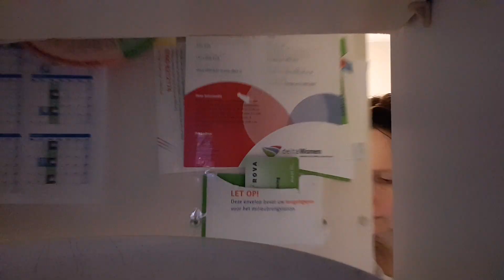Ochtend Routine DE DIEREN SCHROKKEN ZICH ROT !!!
De dieren schrokken heel erg!! Wil je weten waarvan?Dat in deze video. En een stukje ochtend routine.

Enjoy the ZOO-FAMILY !!

🌸Hallo allemaal! Welkom op mijn kanaal :-) leuk dat je kijkt.

Elke week nieuwe video (s) op mijn kanaal!

Een stukje uit mijn leven en dat van mijn dieren.
Met informatie, tips,uitjes,DIY,Vegan producten en recepten,dieren video`s,en een hoop gezelligheid.

Ik heb op dit moment...3 katten,2 schildpadden,3 soorten wandelende takken, 4 soorten reuzenslakken.3 sluierstaart vissen,3 cavia`s,10 gerbils en 3 hamsters,appelslakken,garnalen en een miljoenpoot.

Video`s en vlogs van Nathalie en zoo

🌸Video bewerkt met Movavi Video Suit 17 plus

Intro zelf gemaakt.
Afkomstig van Free songs to use /Frequency